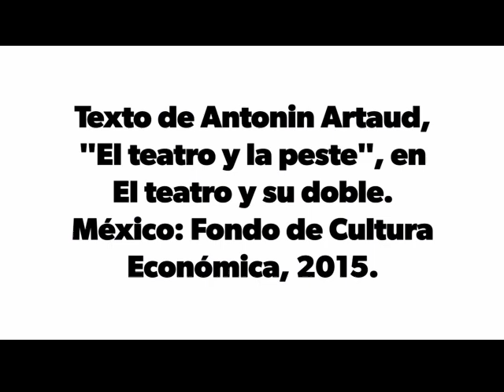Lectura "El teatro y la peste", por el Dr. César Manrique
El Dr. César Manrique comparte la lectura del texto de Antonin Artaud, "El teatro y la peste", publicado en "El teatro y su doble". México: Fondo de Cultura Económica, 2015.
Esto como parte del Programa de Estrategia Nacional de Lectura